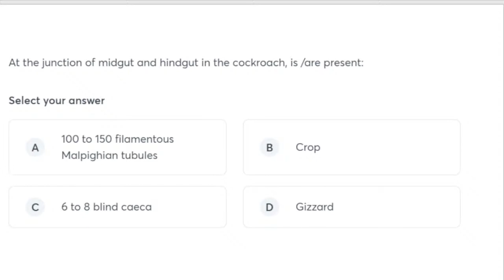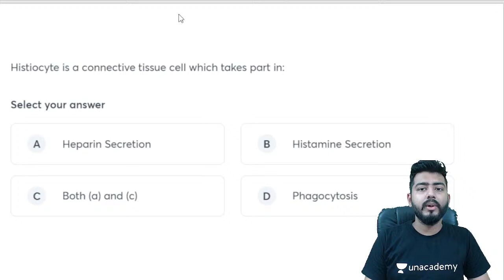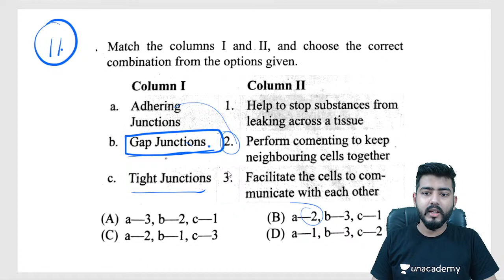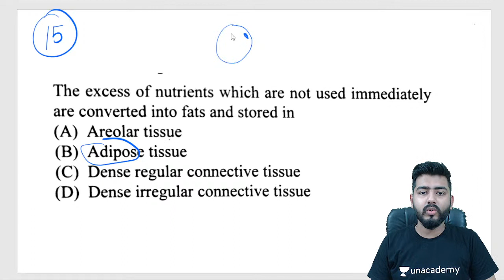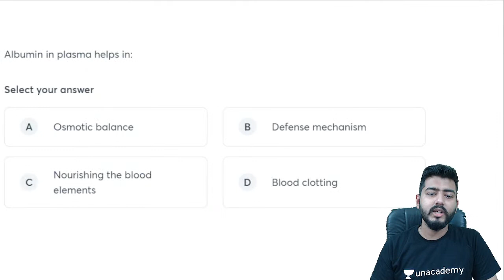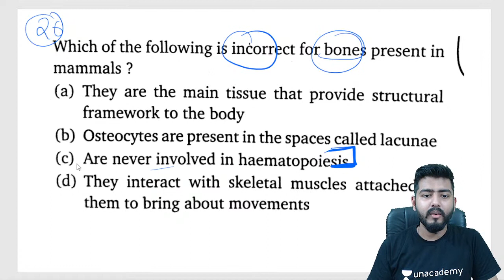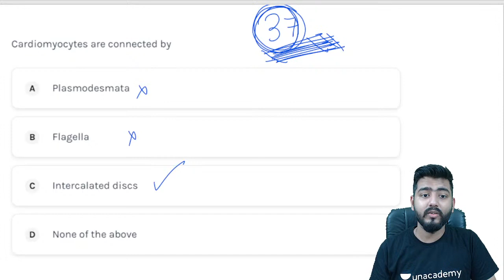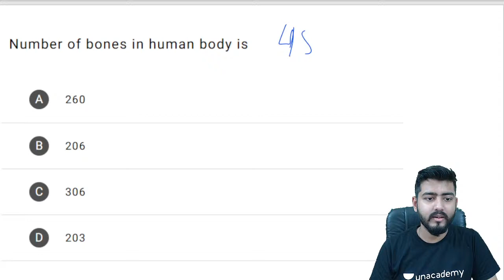Structural Organisation in Animals | Mission NEET 2022 Biology | Sourav Sharma | Unacademy Sapiens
In this video, Sourav Sharma will be conducting a session on Structural Organisation in Animals for all NEET 2022 aspirants. Attend this Live with Sourav Sharma and ace your NEET examination.

To take Unacademy's weekly scholarship test and win attractive prizes, enrol NOW for Unacademy Combat

About the educator: Sourav Sharma is a medical student, currently pursuing from Calcutta National Medical College & Hospital. Unacademy educator since 2018.

You can enrol to Unacademy Subscription and get the following benefits:
1. Learn from your favourite teacher
2. Dedicated DOUBT sessions
3. One Subscription, Unlimited Access to Live Online Classes and Videos
4. Real-time interaction with best-in-class teachers
5. You can ask doubts in live online classes
6. Limited students in each Class
7. Download the videos & watch offline